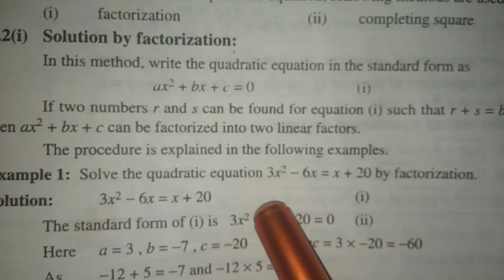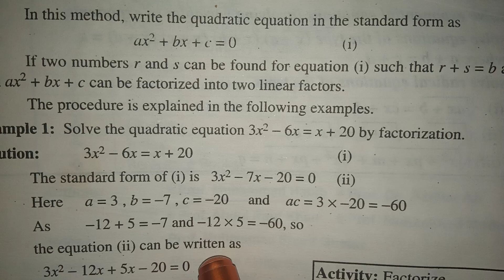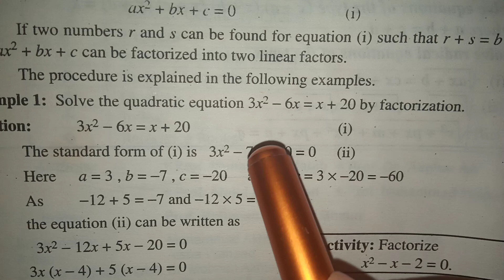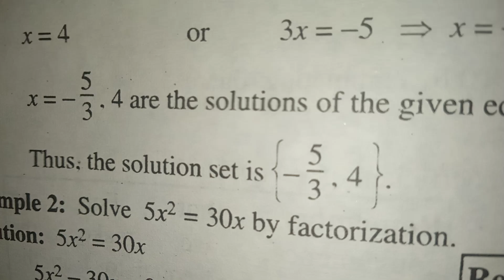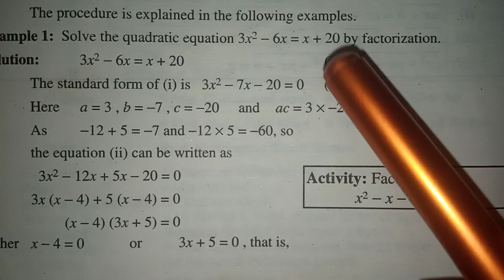Solve the Quadratic Equation 3x2-6x=x+20 by Factorization